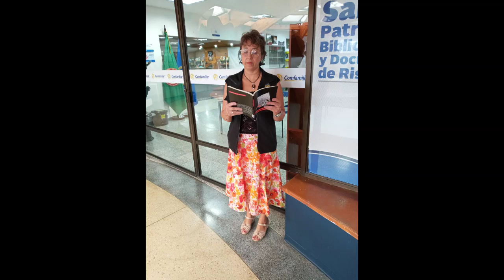PROGRAMA DE LECTURA/VEN POETA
Promotora de lectura Aurora Gazón